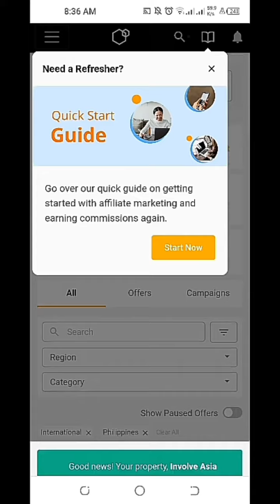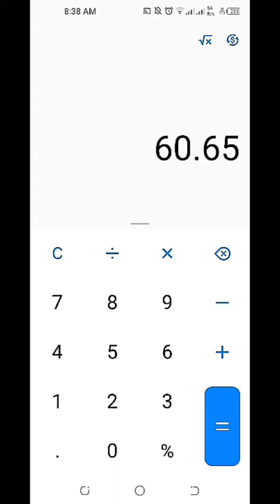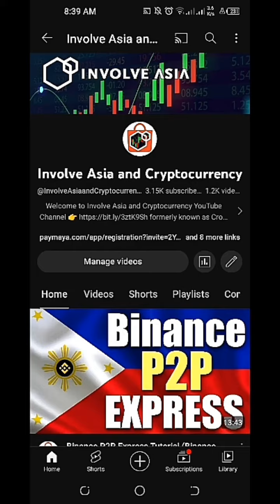OFFER REACTIVATED 🤑 Involve Asia Referral Program is Back (Affiliate Marketing)